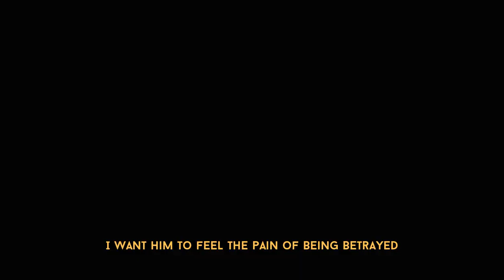Gao Shi De ✘ Zhou Shu Yi ▻ Crazy For You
Series:
We Best Love: No. 1 For You
We Best Love: Fighting Mr. 2nd

Song: Bahari - Bipolar

i only know how to edit. nothing belongs to me. the music and footages in this edit belong to their original owner. contact at